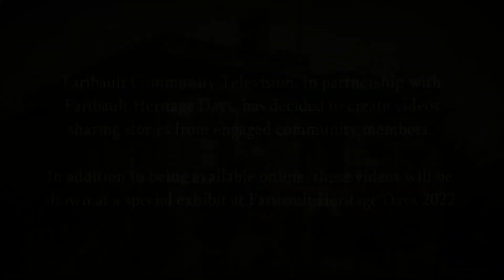Spotlight on the Airport Advisory Board | Civic Engagement in Faribault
Over the past year, interviews were held with people who have served Faribault in various capacities; as city staff, elected officials, appointed volunteer commissioners, and as community organizers. They all have worked to fulfill the mandate set forth in 1872: a local government, run and elected by the people.

We opened up interviews for anyone to sign up-- we encouraged anyone who had served the Faribault community to get involved and tell their story.

In all, we interviewed the following people: Pat Rice, Jonathan Wood, Dean Purdie, Chuck Ackman, Roger Steinkamp, Pat Gustafson, Jeanette Hammond, Dave Albers, Pete Johnson, Ann Vohs, Karl Vohs, Dave Wanberg, Kari Casper, Delon Musselman, Tim Madigan, Brendan Kennedy, and Tim Murray.

Their interviews were used to form a series of short documentaries and vignettes on the history of Faribault’s city government. They exemplify why we choose to celebrate the anniversary of the city charter, for all it represents and everything it has enabled.

Watch these vignettes to learn more about the last fifty years of public service under the Faribault City Charter; and visit a special exhibit at Faribault Heritage Days to discover the legacy of these civil servants and how their work is carried on today.